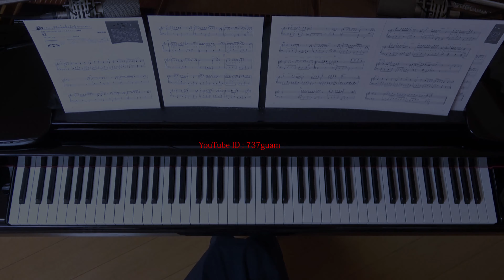虹 ピアノ 菅田 将暉 映画「STAND BY ME ドラえもん 2」主題歌 （月刊ピアノ）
使用楽譜：月刊ピアノ2021年1月号、
採譜者：鈴木奈美、（ぷりんと楽譜・中級へ流用し同じ楽譜）、
楽譜記載の難易度：★★★☆☆、
録画日：2020年12月20日